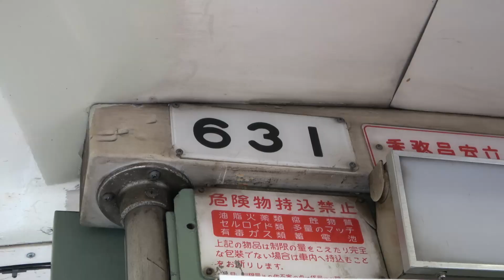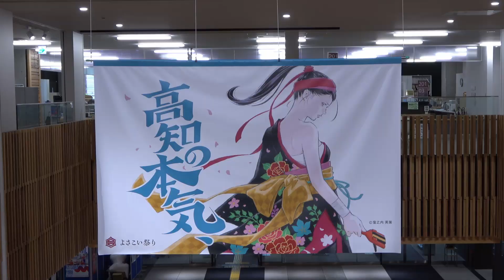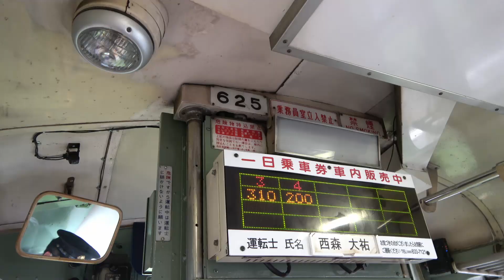とさでん 路面電車 通勤なんだけど、はりまや橋へ 2023/09/05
帰宅時にいつもの桝形電停で降りずに、はりまや橋まで行ってみた。